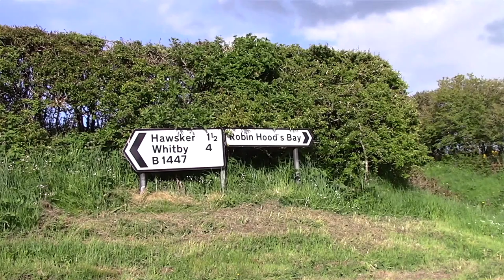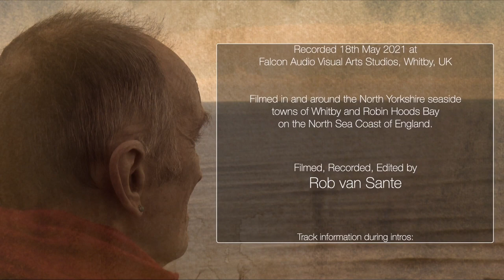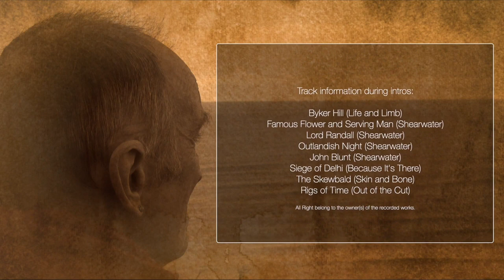Martin Carthy - Homegrown Concert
Martin Carthy has been a leading figure in the revival of English folk music since the 1960s. He has been a member of many iconic formations, including the duo of Martin Carthy and Dave Swarbrick, the a cappella harmony group The Watersons, the pioneering electric folk-rock groups Steeleye Span and the Albion Band, the groundbreaking folk and brass combo Brass Monkey, and the acoustic folk groups Waterson: Carthy and Wood Wilson Carthy. He is also one of the most influential solo artists in folk music, with a guitar style emulated by practically all English folk guitarists since the 1970s. His versions of many traditional folksongs have become standards in the revival. He has also been influential in America: it was Martin who taught Paul Simon the traditional ballad “Scarborough Fair” in the 1960s. Among many other awards and honors, Martin has been awarded an MBE for services to Folk Music, roughly equivalent to receiving a National Heritage Fellowship in the United States.